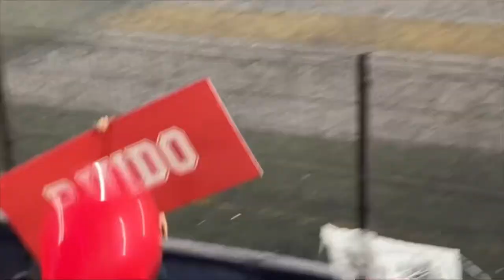FIME🐻 VS FACPYA🐘|| Vlog #1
Holaaaa el día de hoy estuvimos en la gran final de las facultades donde estuvimos apoyando a Facpya que se enfrentaba a Fime y estuvimos ahí cotorreando con la raza de facpya espero que les guste